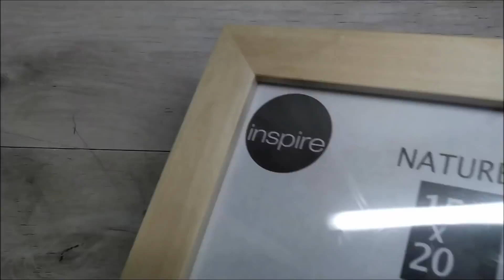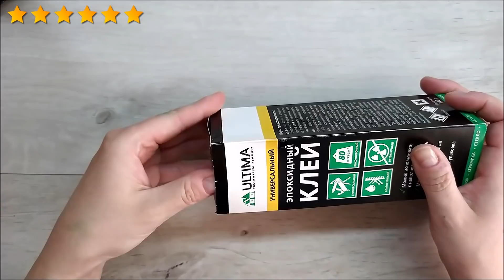Товары из строительного магазина в творчестве